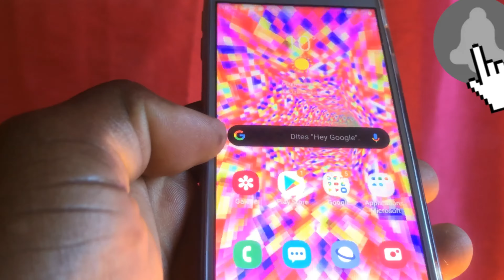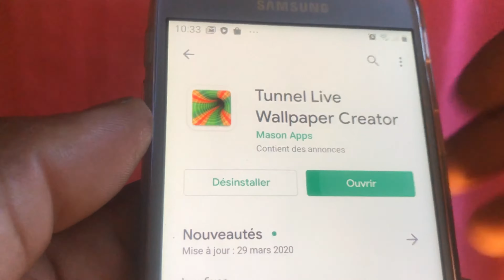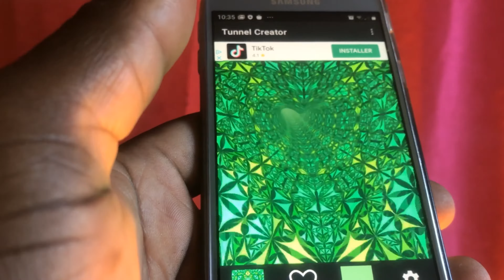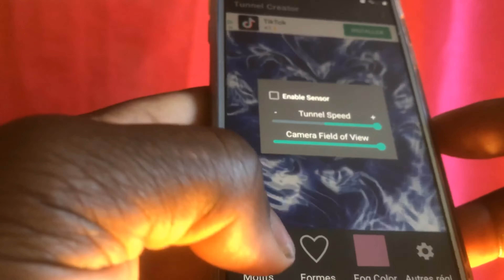MAGNIFIQUE FOND ECRAN ANIME ENDROID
fond écran animé génial